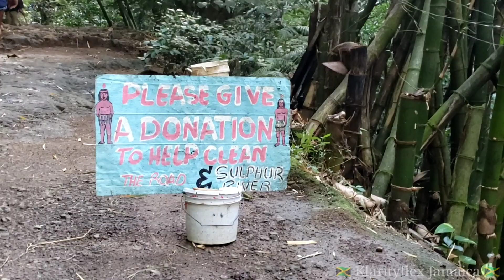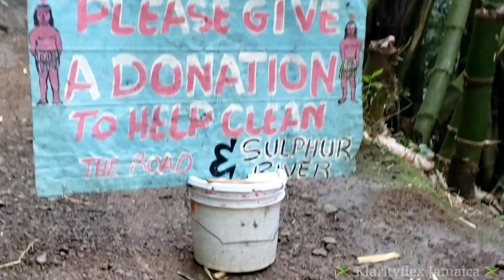Bath Fountain Hot Water Mineral Spring. 🌊🚿🤽‍♀️🇯🇲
Thank you all for your beautiful love giving to me.

If you want to see the growth and developement of this Channel please feel free to contribute or donate. All my communication can be done using any of the following.

Please contact Klarityflex Jamaica.